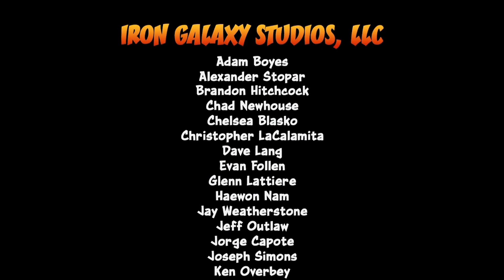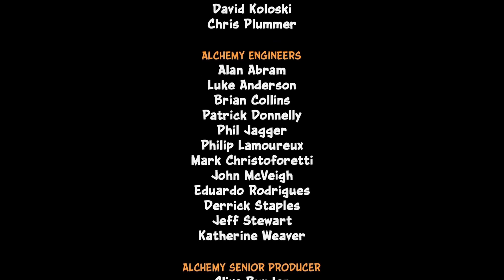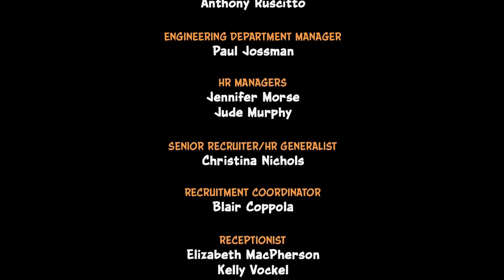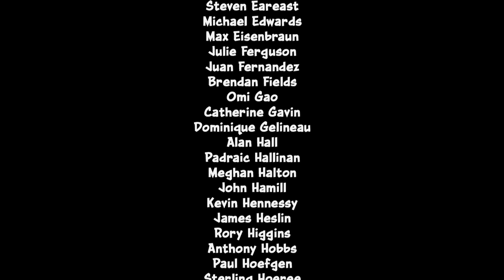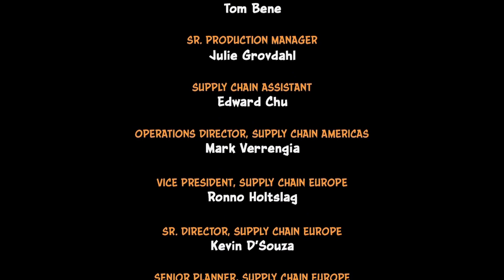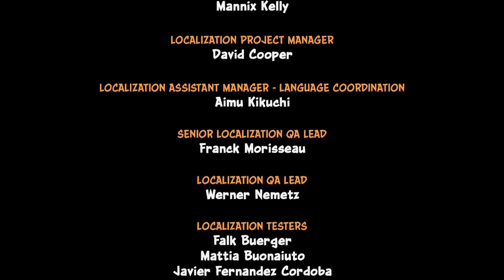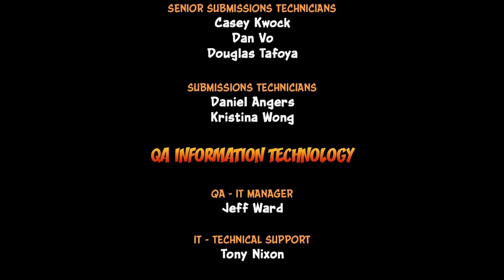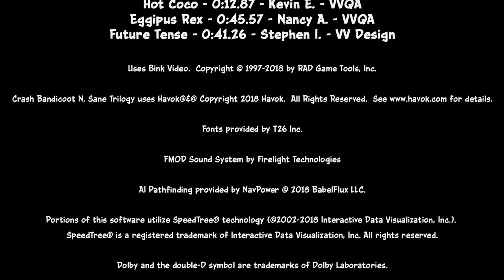Crash Bandicoot: Warped - Casual 100% Playthrough #12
Casual 100% playthrough of Crash Bandicoot 3!
Continuing our journey into the last game of the N. Sane Trilogy.

This game took everything the first 2 games had built, and pretty much perfected it. A bit of a departure for the level map system again, going from world map screen to single level rooms, now to everything just off a main hub, so the same idea as the second game, just no load animations between areas. Lots of powerups to collect, and a ton of level variety!

Hopefully you enjoy the playthrough, and all the failures along the way!